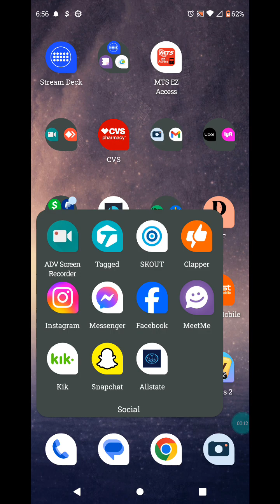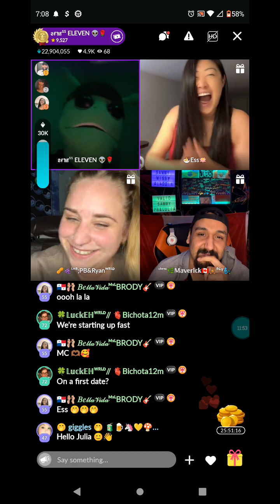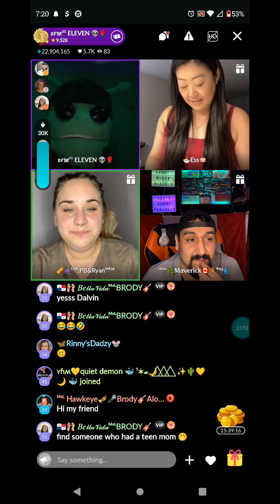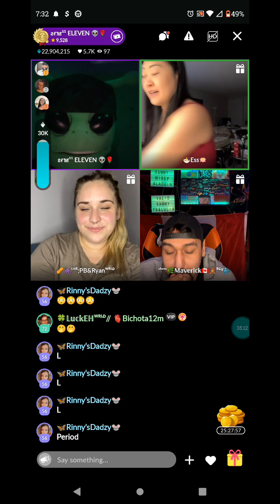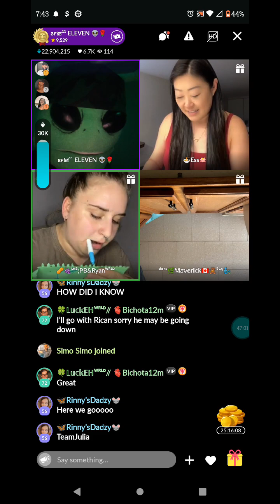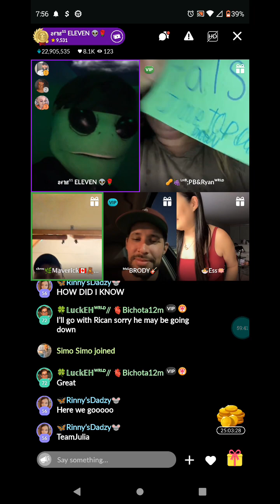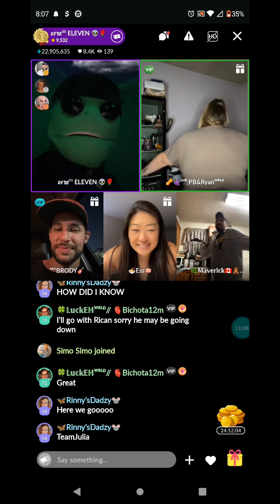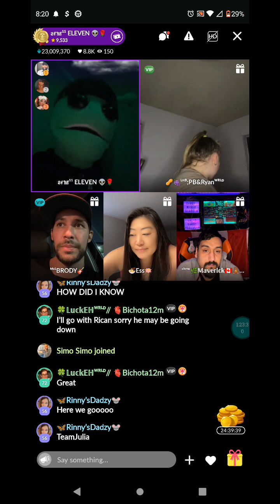9 1 2024 The Hunt